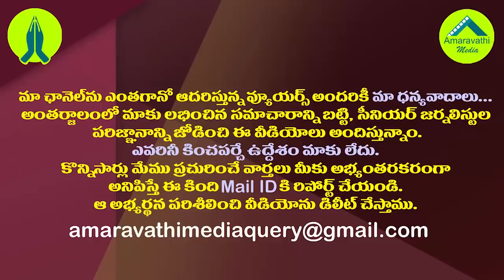చంద్రబాబు జోకర్..కేవలం కామెడీలే చేస్తాడు| Sajjala Ramakrishna Reddy Funny Comments on Chandrababu